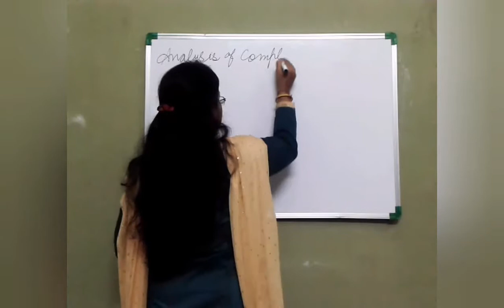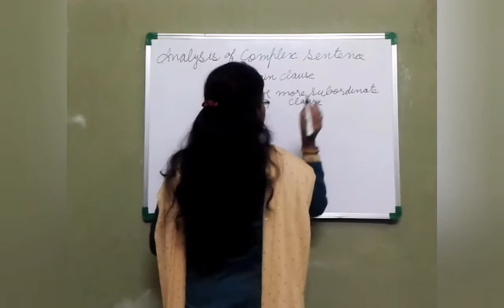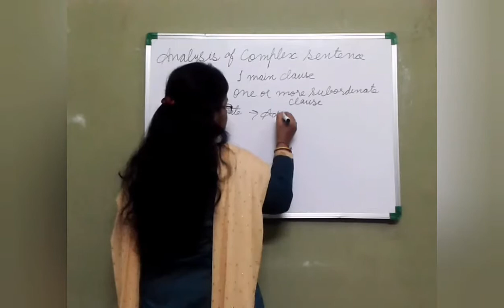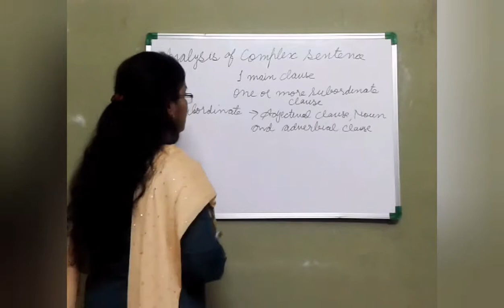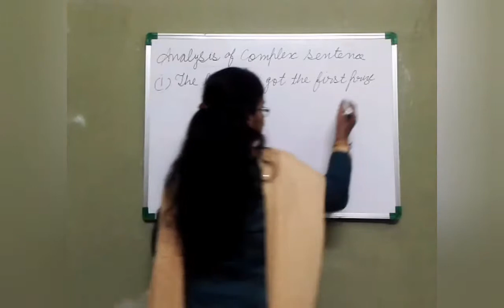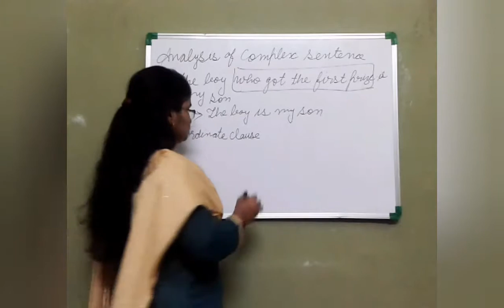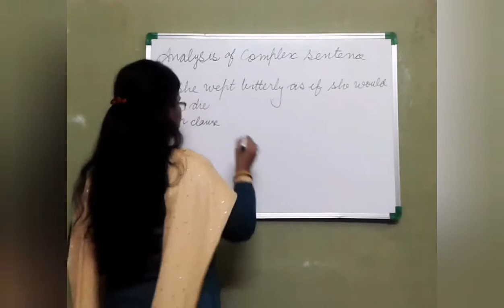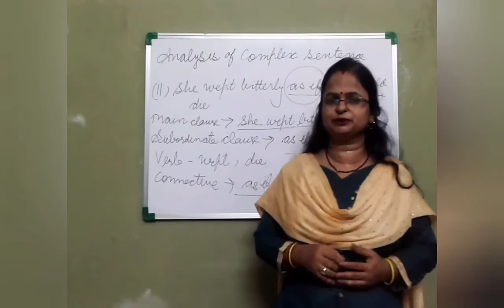Analysis of sentence, complex sentence